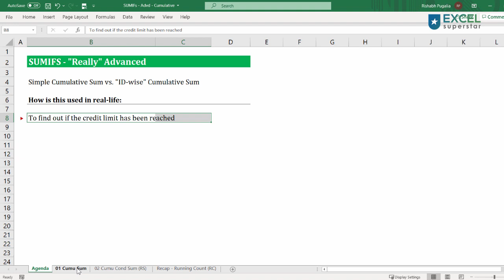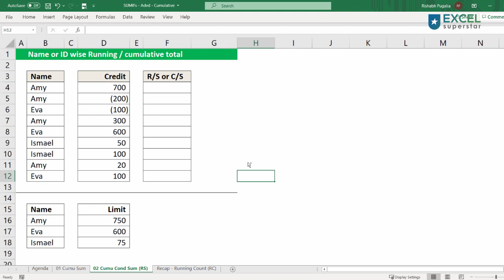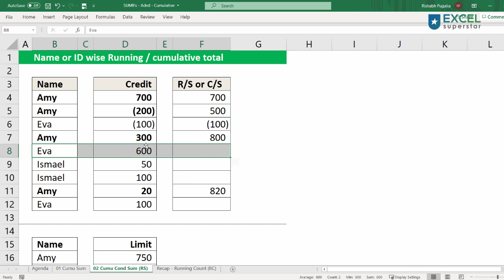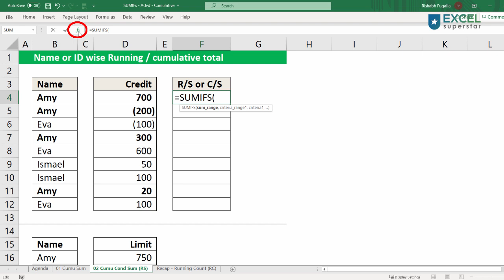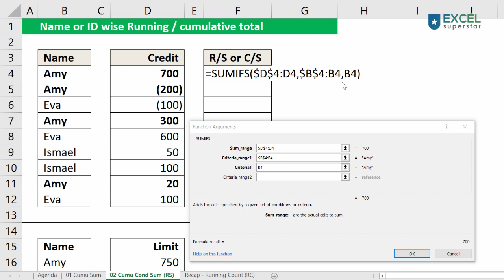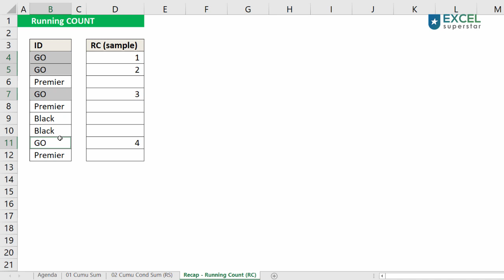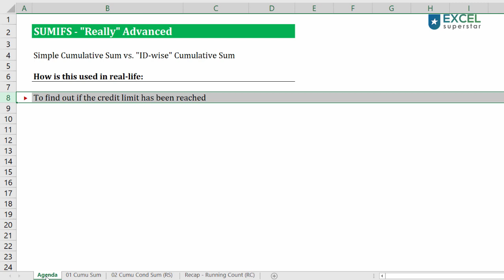Excel SUMIFS Formula (Multiple Criteria)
Check out the full 19 hrs. Excel Course in Hindi

Learn SUMIFS Formula in Excel

We covered the following topics:
00:00 How to use Advanced Excel SUMIFS Formula
00:20 How to Calculate Cumulative SUM in Excel
02:44 How to use Advanced SUMIFS Formula in Excel
04:06 Function Arguments Shortcut Key in Excel

MS Excel: SUMIFS formula - NOT for BEGINNERS | Excel in Hindi